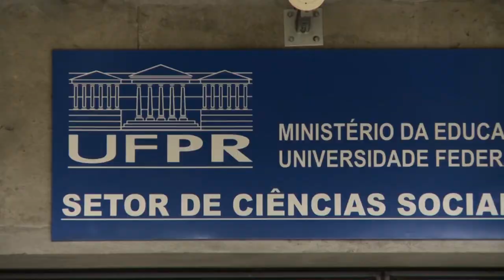Informa | Bolsas de pós-graduação são bloqueadas em todo o país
A Coordenação de Aperfeiçoamento de Pessoal de Nível Superior bloqueou bolsas de pós graduação no país inteiro. As bolsas de pós graduação permitem que alunos do mestrado, doutorado e pós-doutorado mantenham total exclusividade às pesquisas. Na UFPR, 127 bolsas foram retidas.